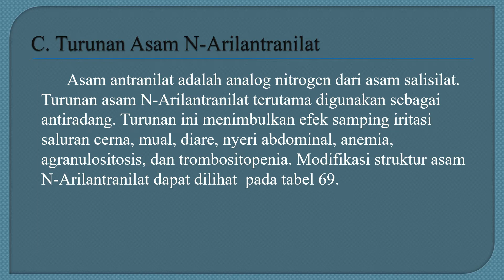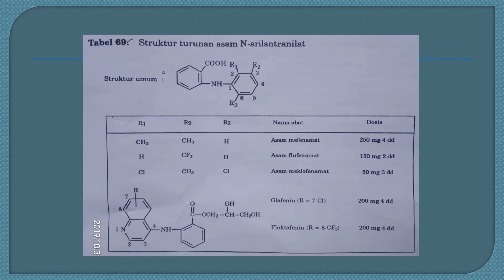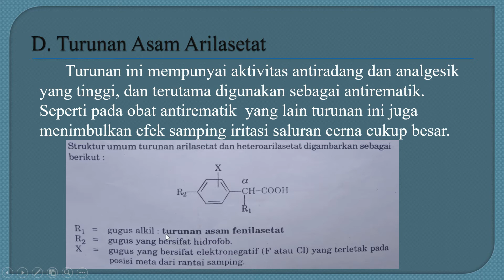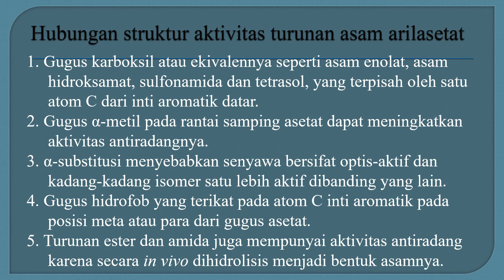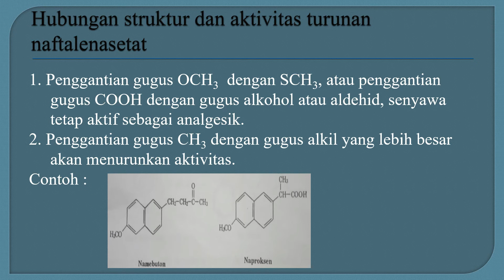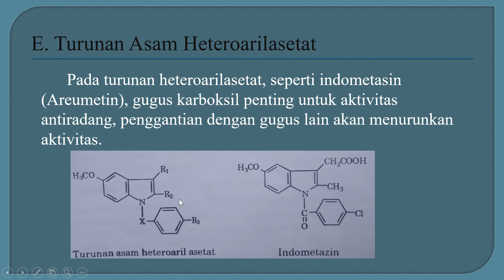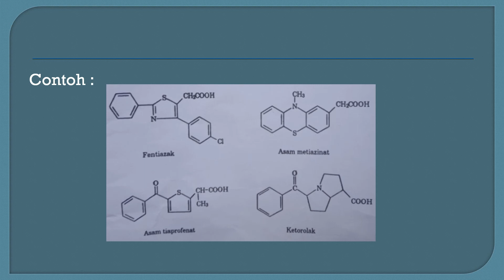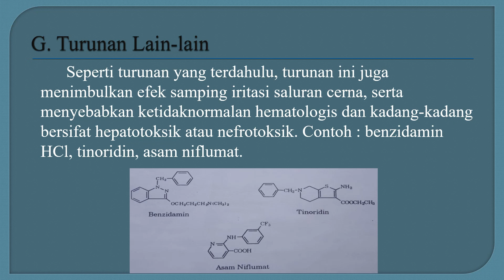HKSA Analgetik 2